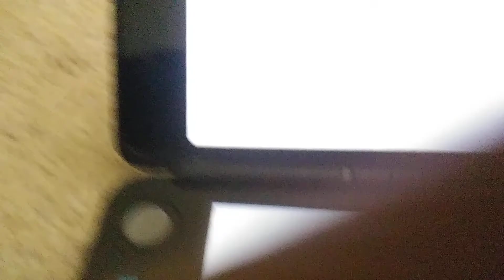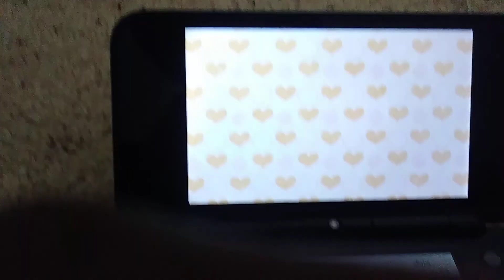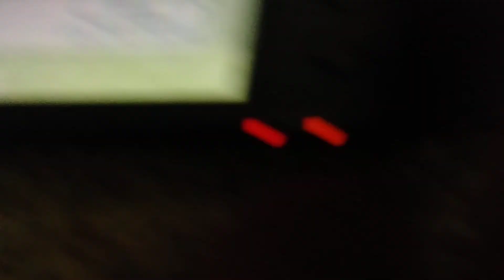Team michael vs evil sage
Hi guys michael hear with a new video me and my friends faces the evil sage of the tower of dread